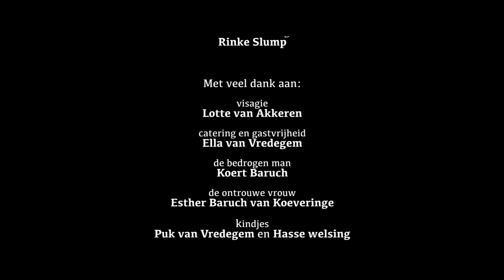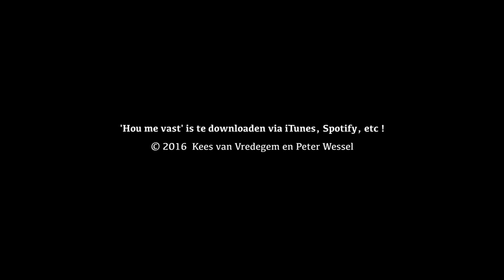Hou Me Vast door Kevin Village & friends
HOU ME VAST
Kevin Village

Kevin Village: zang, gitaar en mondharmonica
Peter Wessel: gitaar
Matthijs Sturm: drums
Wim Beun: contrabas
Marieke Brokamp: viool

Lotte van Akkeren: visagie
Ella van Vredegem: catering en gastvrijheid
Koert Baruch : de bedrogen man
Esther Baruch: de ontrouwe vrouw
Kindjes: Hasse Welsing en Puk van Vredegem
Bert Boonman: Molen De Koornbloem
video: Mighty Impulse Media

' Hou me vast'  is te downloaden via iTunes, Spotify en andere platforms

Kees van Vredegem & Peter Wessel